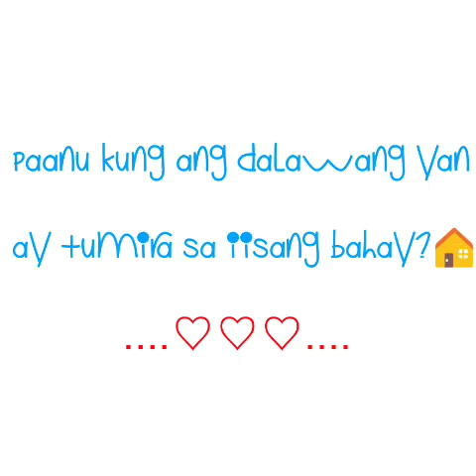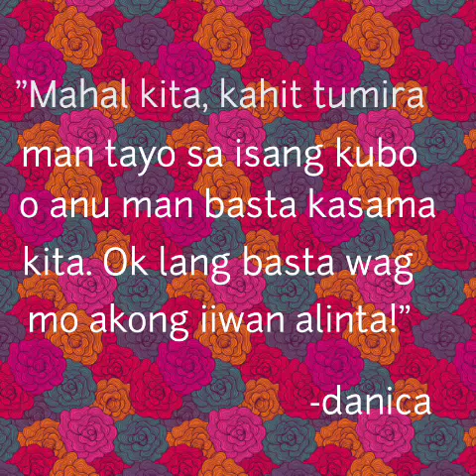Suenie Fanfic Wattpad Trailer: Living with Ronnie Alonte by mariacuterose29